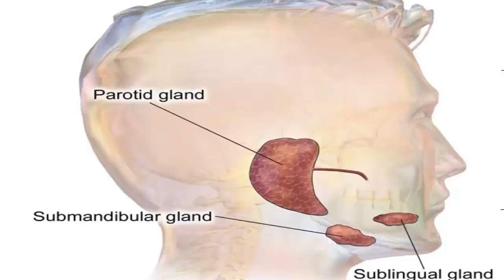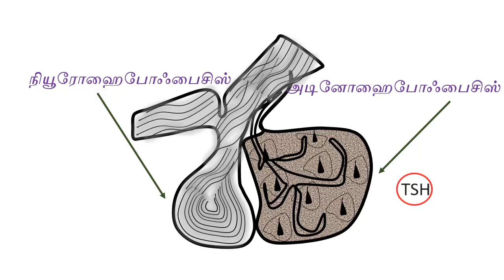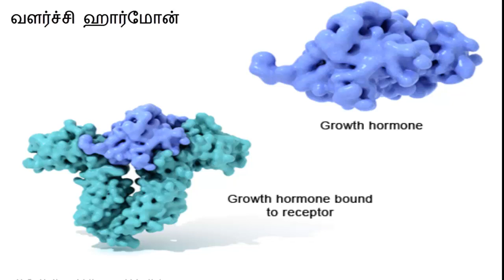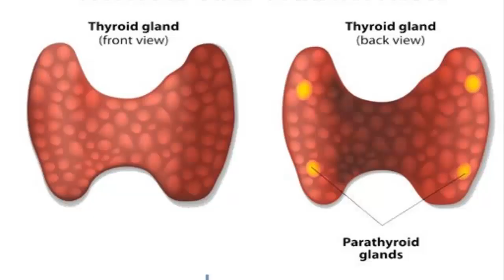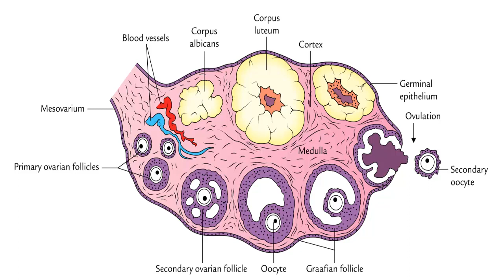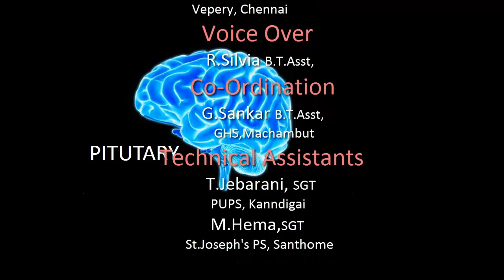16.3 Pituitary Surappi - Science 10th State Board | Tamil Medium | Kalvisolai | Diksha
16.3 Pittitutaru Surappi - Science 10th State Board | Tamil Medium | Kalvisolai | Diksha